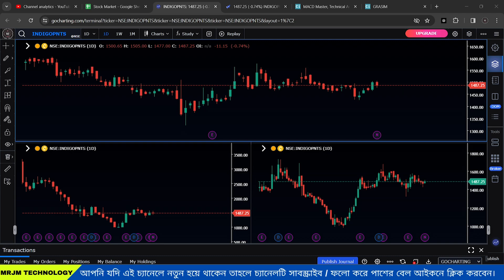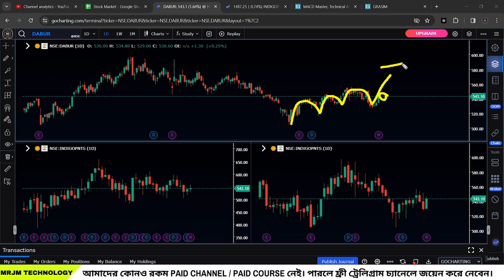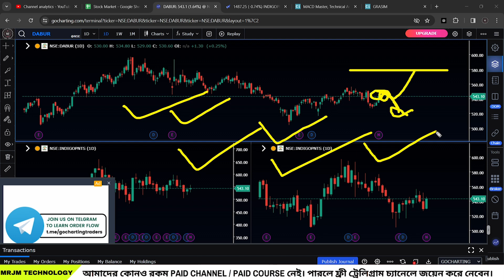📈Mastering Swing Trading: A Proven Strategy for Consistent Profits | Stock Market for Begginers